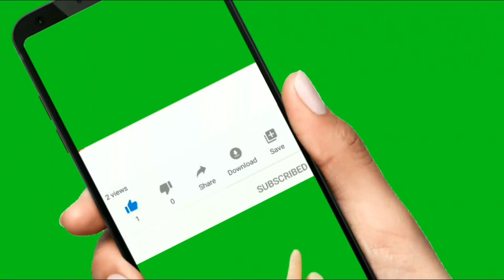Hot hot fruit merry Christmas big win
merry Christmas big win Hollywoodbets spina zonke games Hot hot fruit